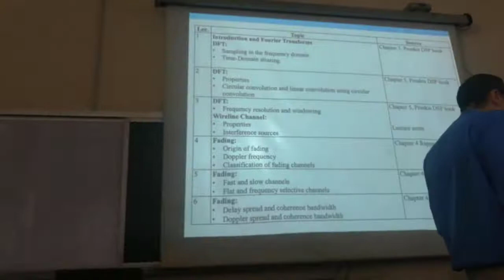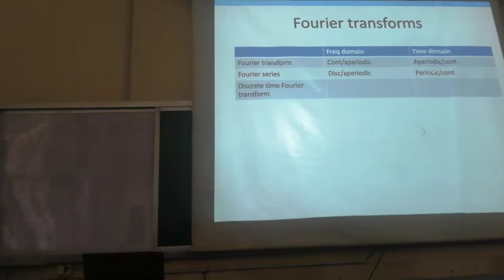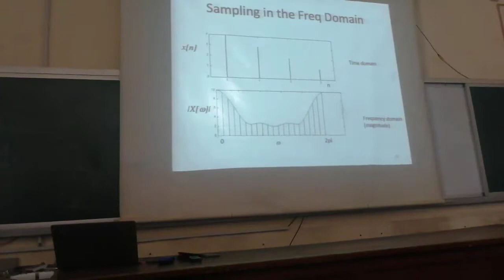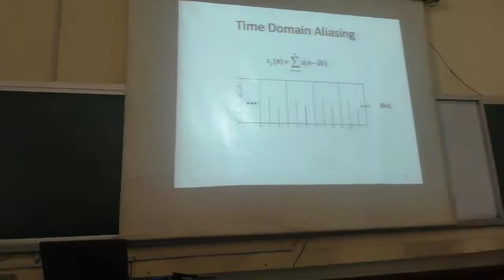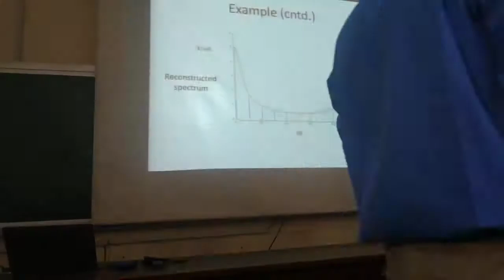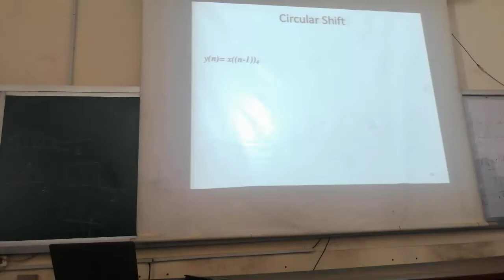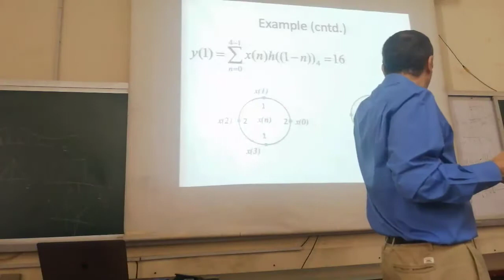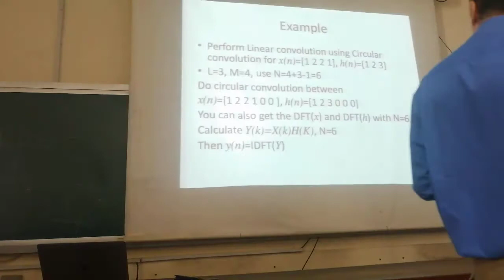Communication| Lec 1 | Dr.Khairy | 4th year | first term